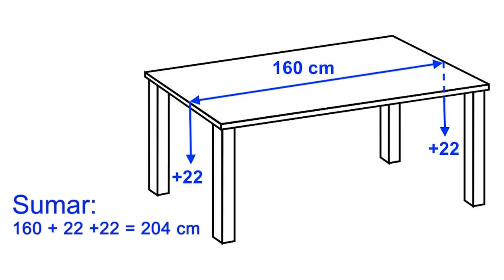Table Runner In 10 Minutes / SEWING HOME TIPS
Adds elegance to your home and enhances the atmosphere of special event decoration.
Make this table runner easy and quick to make with the size of your table. It is a great table decoration for coffee table, living room table, kitchen table or banquet table, suitable for daily decoration.
Tassels on both sides make your dining table beautiful.
Idea to sell or give away or for own use.
Ulyana ❤❤❤